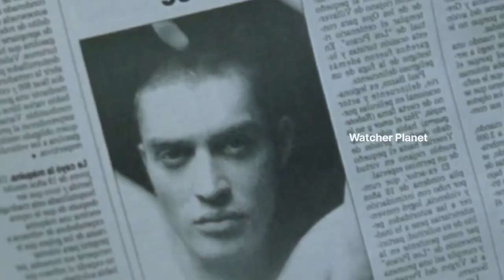Kika Film Explained in Hindi/Urdu Summarized Explained | Watcher Planet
Kika Movie Explained in Hindi
Kika Film Explanation in Hindi
Kika Movie in Hindi
Kika Film Explained in Hindi
Kika full movie in hindi

Credits:
Images and footage Source:
Director:
Producer:
Writer:

Video Topics :
1.hollywood movie explained in hindi
2.movie explained in hindi
3.explained in hindi
4.movie explain in hindi
5.hindi explanation of hollywood movies
6.movies explained in hindi
7.hollywood movie story explained in hindi
8.hollywood explained in hindi
9.movies explained
10.explain hollywood movie in hindi
11.hollywood movie explanation in hindi
12.ending explained in hindi
13.hollywood movie explain
14.hollywood movie hindi explained
15.hollywood movie hindi explanation
16.movie explained
17.hollywood movie in hindi explained
18.movies insight hindi
19.endingexplainhindi
20.Ending Explained In Hindi
21.Explained
22.Movie Explained in Hindi
23.movie hindi explained
24.hollywood movie
25.explained in hindi
26.Movie Hindi Explanation
27.hollywood movie in hindi explain
28.hollywood movie in hindi explained
29.hollywood movies in hindi explanation
30.movies explained hindi
31.love story movie explained in hindi
32.hollywood movies in hindi explanation
33.Movies Explanations in Hindi
34.Movie Explained in Hindi
35.Film Explained in Hindi
36.Film Explained Hindi
37.Film Explain in Hindi
38.Film Explained
39.Film Explained in hindi
40.Film Explaine in Hindi